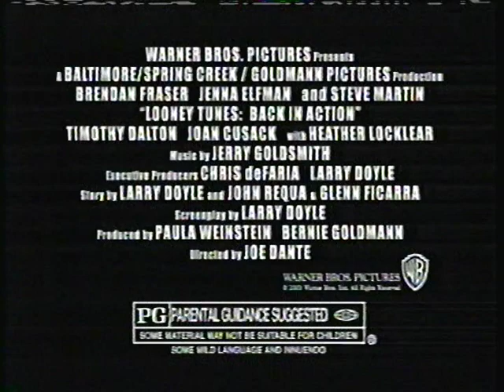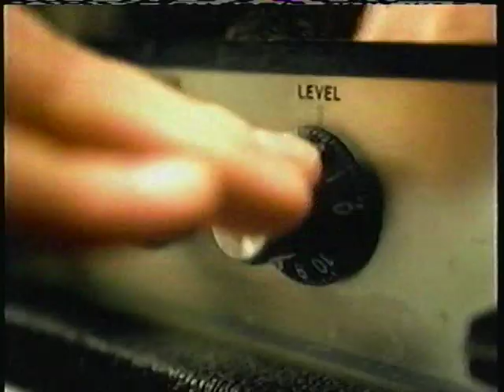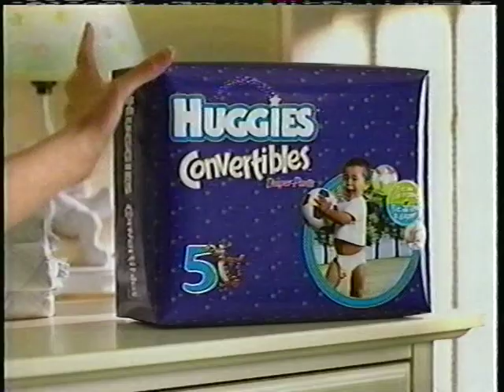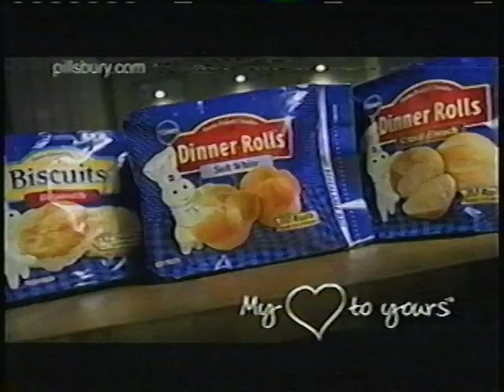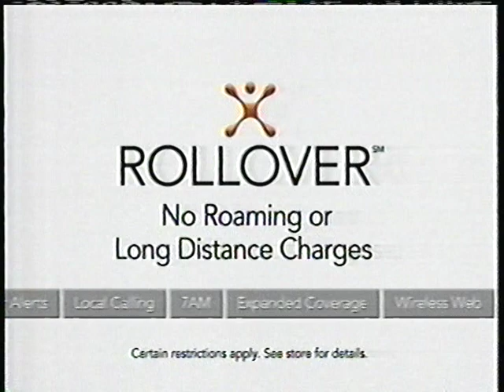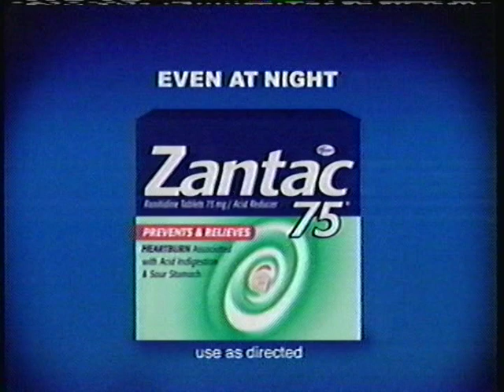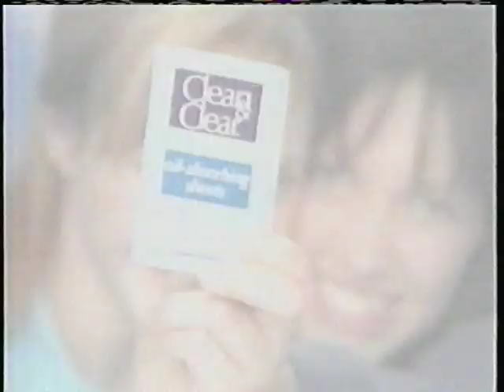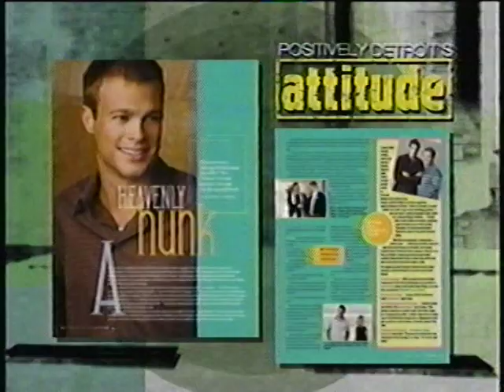September 23, 2003 commercials